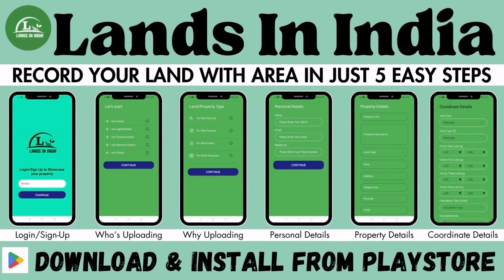NAGALGIDDA : 50 ACRES AGRICULTURE LAND FOR SALE | NYALKAL | TELANGANA | Landsinindia.in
इस भूमि की अधिक जानकारी के लिए कृपया लिंक पर क्लिक करें

( 💯 REGISTER ON OUR WEBSITE & CHOOSE FREE PACKAGE  )
▶ 𝗖𝗛𝗘𝗖𝗞 𝗟𝗔𝗡𝗗𝗦 𝗖𝗔𝗧𝗘𝗚𝗢𝗥𝗬 𝗪𝗜𝗦𝗘

➤ 𝑨𝒃𝒐𝒖𝒕 𝑼𝒔✍🏻

Lands In India Is An Online Web Portal Which Was Made In 2021 For Buying or Selling Lands Property Via Online Method. Our Website is Having More Than 1000+ Of All Category Lands Property Across India. Here You Can Also Search and Post Your Requirement to Buy Or Sell Land Properties.

➠ 𝐂𝐎𝐍𝐓𝐀𝐂𝐓 𝐒𝐄𝐑𝐕𝐈𝐂𝐄𝐒📞

♬ 𝗠𝗨𝗦𝗜𝗖 𝗖𝗥𝗘𝗗𝗜𝗧𝗦